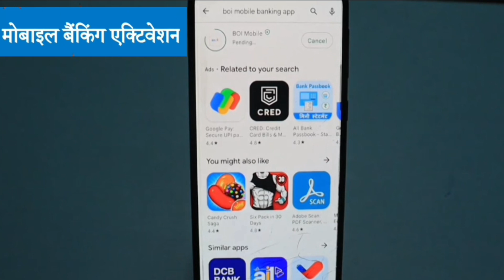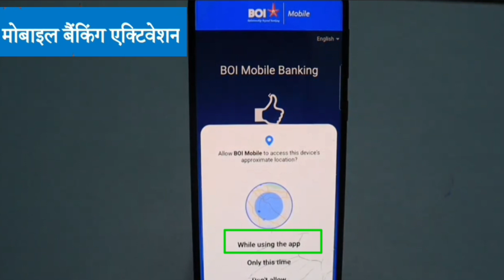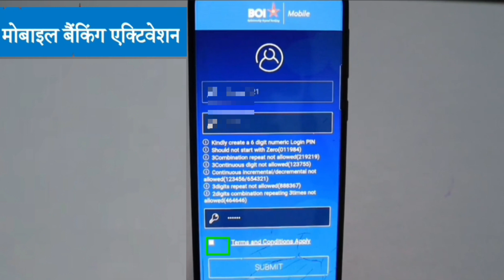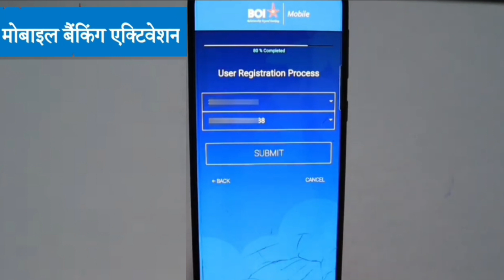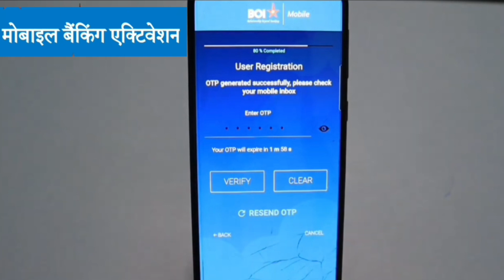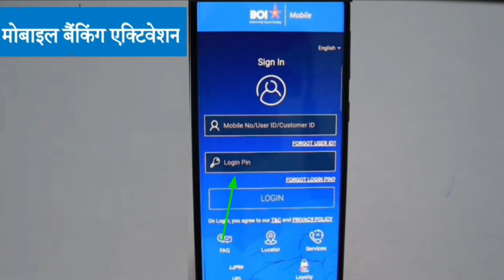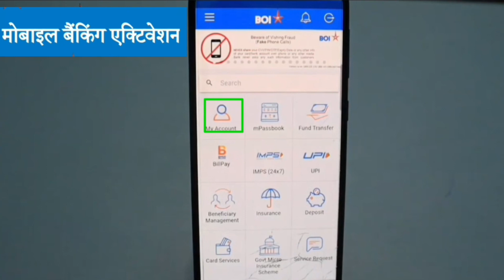Bank of India mobile banking New ragistration kaise karen बैंक ऑफ इंडिया मोबाइल बैंकिंग चालू करें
ऑनलाइन मोबाइल बैंकिंग चालू ऐसे करें,

topic
Bank of India mobile banking,
Bank of India mobile banking 2023,
Bank of India mobile banking latest update,
Bank of India mobile banking full process login kaise karen,
Bank of India mobile banking online registration kaise karen,
Bank of India mein mobile banking login kaise karen,
how to Bank of India mobile banking,
Bank of India mobile banking se Paisa transfer kaise karen,
Bank of India mobile banking money transfer kaise karen,
Bank of India zero balance saving account khata kholen,
Bank of India zero balance saving account opening process,
Bank of India zero balance account,
Bank of India zero balance khata kaise kholen,
Bank of India mein zero balance account opening process online,
Bank of India 0 balance account opening big update,
Bank of India mein internet banking use kaise karen,
Bank of India internet banking login kaise karen,
Bank of India internet banking 2023